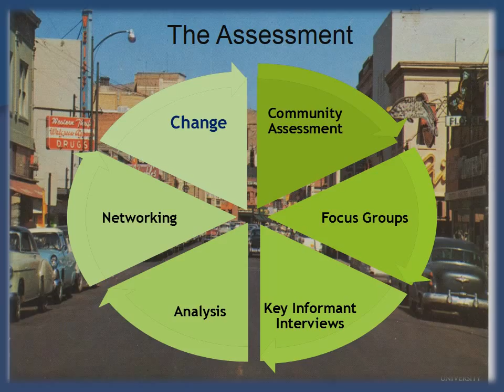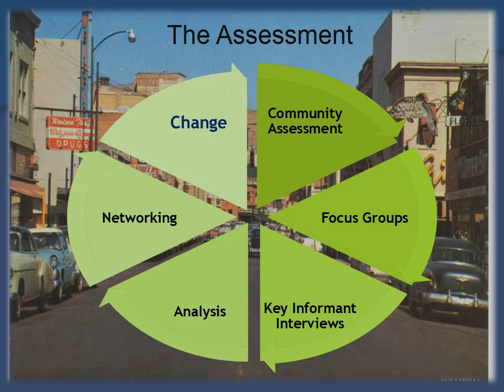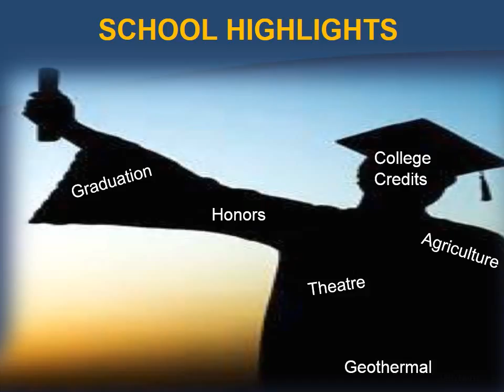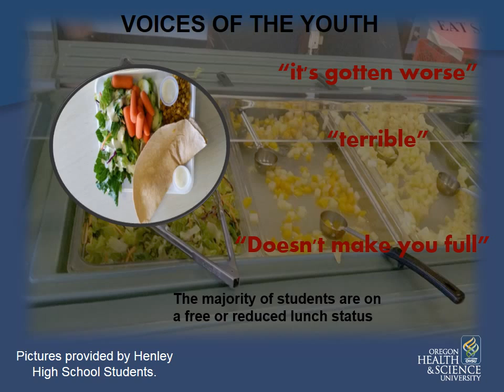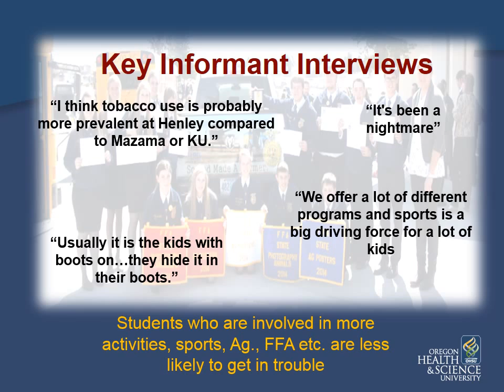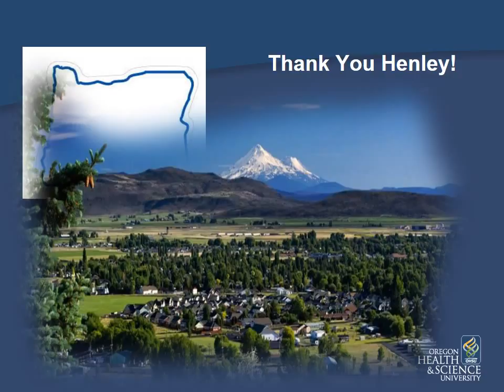Youth Community Listening Project: Henley High School